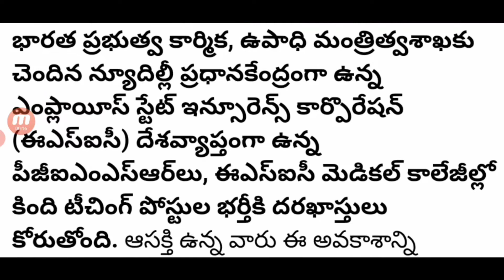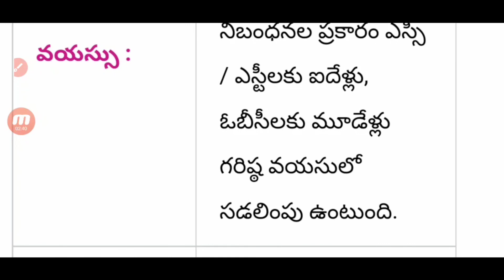ESIC Recruitment 2022 |Apply Offline for 491 Assistant Professor Posts| Pay Scale 68,000/- in Telugu